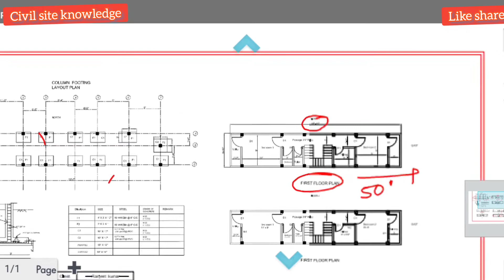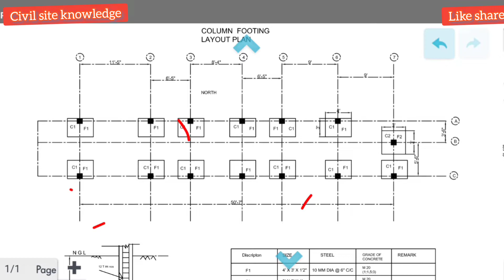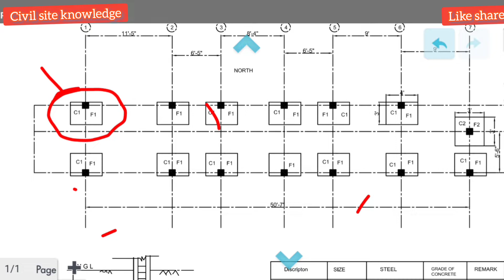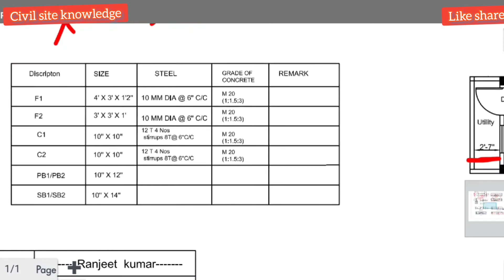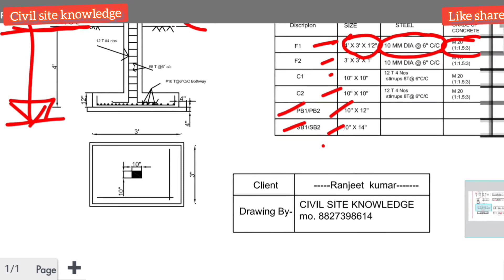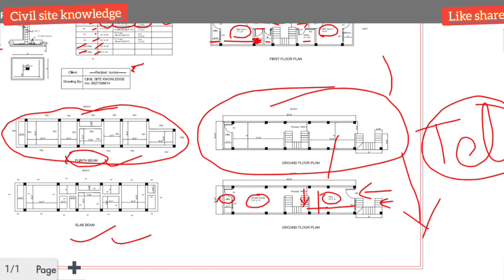house plan 10'x 50'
house plan
10x 50'

2:- house construction घर कैसे बनाएं

3 :- vastu for house

9:- Bar bending schedule ( bbs)

11:-  how to study drawing

12 how to learn auto level

13 :- practical knowledge for site engineer

14:- unit convention

15:- civil engineering knowledge

16: design of beam, footing, column, slab

18:- how to make a bill

plz join

1:- telegram

2:-  Facebook group